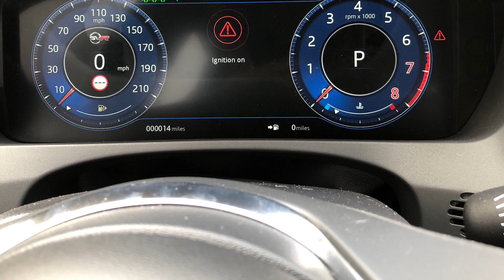The fastest Jaguar F-Pace SVR 550HP